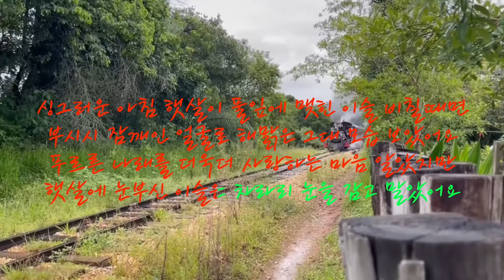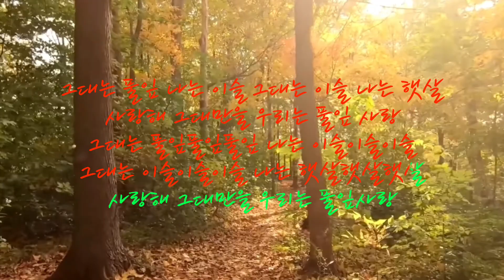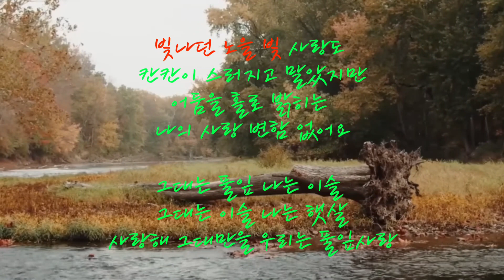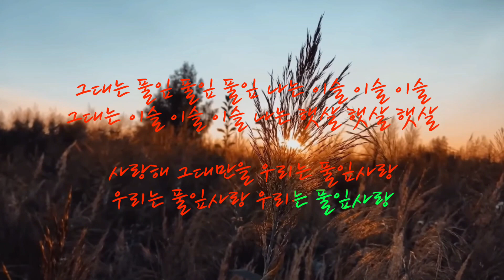풀잎사랑/최성수(cover)